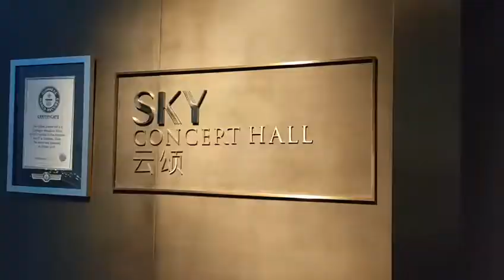Trout Quartet Improvisation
Trout Quartet was formed 2020 and had its inaugural concert 10/10 in Shenzhen Concert Hall. It's mission is to perform, arrange and compose Chamber Music, on a high level, while sharing their journey on, and off-stage.